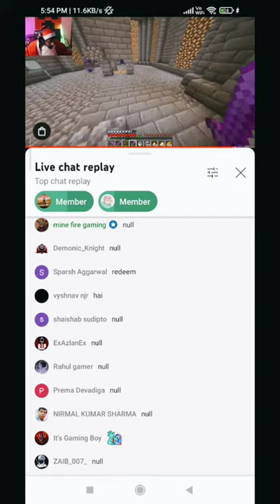Himlands S5 entity? [Beyblade master khan](Edit)